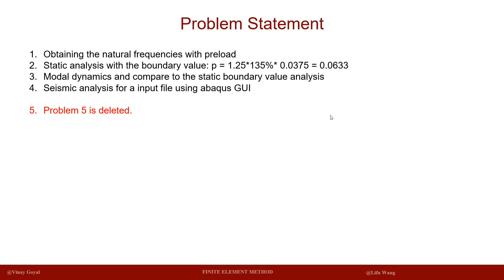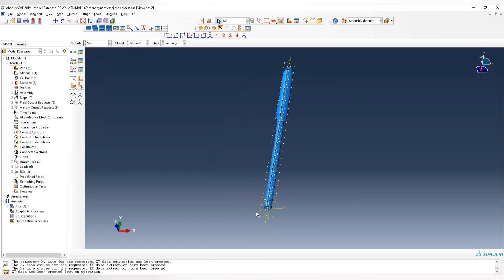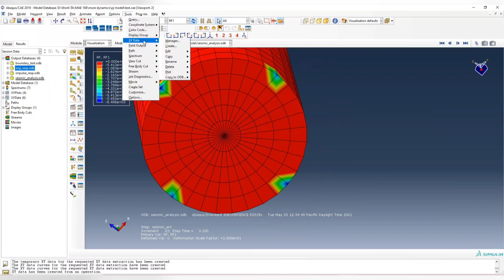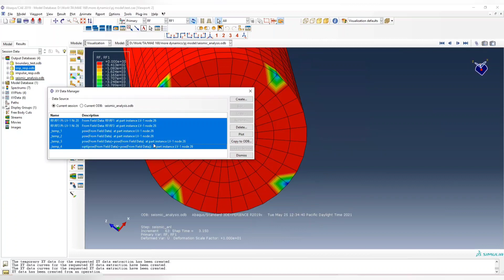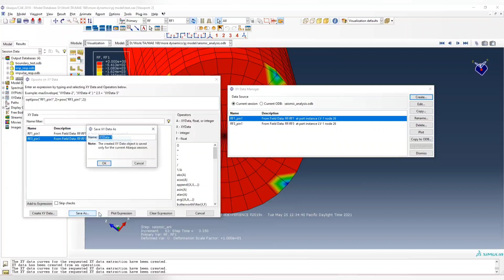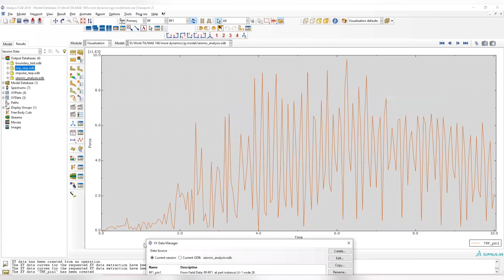ABAQUS TUTORIALS: Launch Vehicle Sizing Hold Down Pins for Ground Loads